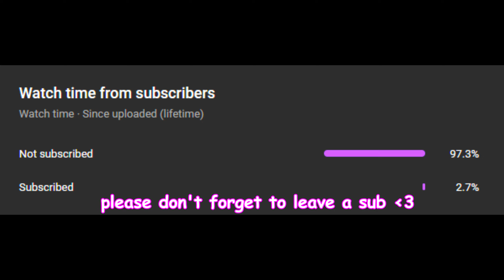drunk face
shocking people with my aim..

Rank: Radiant or Immortal 3

Song: drunk face - machine gun kelly